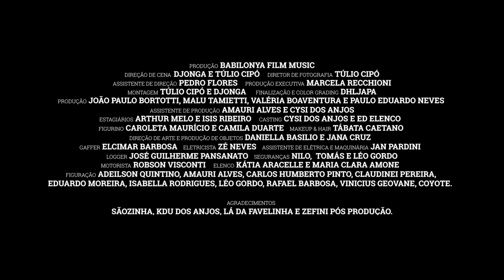6. Djonga - Hoje Não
Voz: Djonga
Produção: Coyote Beatz | @coyotebeatz9110
Mix/Master: Arthur Luna
Produção Executiva: Ceia Ent. |  @CeiaEnt
Direção Criativa: Djonga e Alvaro Benevente (Alvinho)
Direção de Arte e Capa: Alvaro Benevente (Alvinho) | @alvinhocaverna
Fotografia: Daniel Assis | @176studio
Lyric Vídeo: Alvaro Benevente (Alvinho)

PRODUÇÃO – BABILONYA FILM MUSIC
DIREÇÃO DE CENA – DJONGA E TÚLIO CIPÓ
DIRETOR DE FOTOGRAFIA – TÚLIO CIPÓ
ASSISTENTE DE DIREÇÃO – PEDRO FLORES
PRODUÇÃO EXECUTIVA – MARCELA RECCHIONI
MONTAGEM - TÚLIO CIPÓ E DJONGA
FINALIZAÇÃO - DIEGO JAPA
PRODUÇÃO – JOÃO PAULO BORTOTTI, MALU TAMIETTI E VALÉRIA BOAVENTURA
ASSISTENTE DE PRODUÇÃO – AMAURI ALVES E CYSI DOS ANJOS
ESTAGIÁRIOS – ARTHUR MELO E ISIS RIBEIRO
CASTING – CYSI DOS ANJOS E ED ELENCO
FIGURINO – CAROLETA MAURÍCIO E CAMILA DUARTE
MAKEUP & HAIR – TÁBATA DE OLIVEIRA
DIREÇÃO DE ARTE E PRODUÇÃO DE OBJETOS – JANA CRUZ E DANI BASÍLIO
GAFFER – ELCIMAR BARBOSA
ELETRICISTA – ZÉ NEVES
ASSISTENTE DE ELÉTRICA E MAQUINÁRIA – JAN PARDINI
Still/Making of - Leo Bicalho
LOGGER – JOSÉ GUILHERME PANSANATO
SEGURANÇAS – NILO E TOMÁS
PRODUÇÃO DJONGA – PAULO EDUARDO CORREA E LÉO GORDO
MOTORISTA – ROBSON VISCONTI
ELENCO – KÁTIA ARACELLE E MARIA CLARA AMONE
FIGURAÇÃO – ADEILSON QUINTINO, AMAURI ALVES, CARLOS HUMBERTO PINTO, CLAUDINEI PEREIRA, EDUARDO MOREIRA, ISABELLA RODRIGUES, LÉO GORDO, RAFAEL BARBOSA, VINICIUS GEOVANE, COYOTE.
AGRADECIMENTOS – SÃOZINHA, KDU DOS ANJOS, LÁ DA FAVELINHA E ZEFINI PÓS PRODUÇÃO.